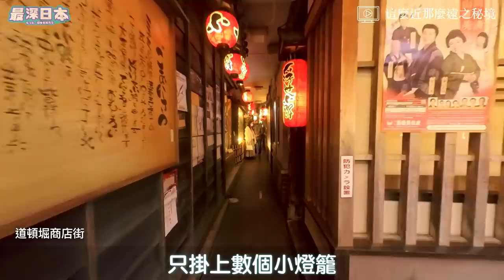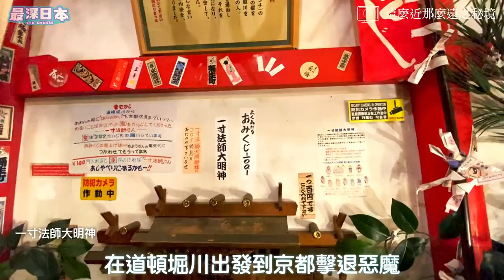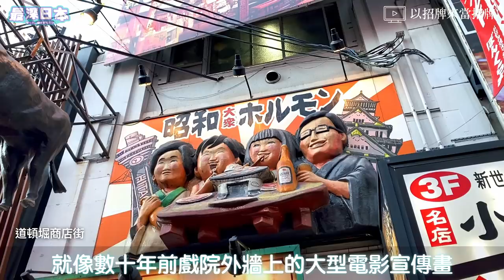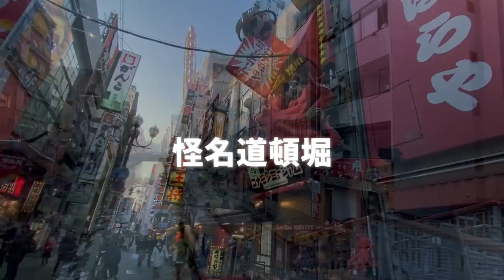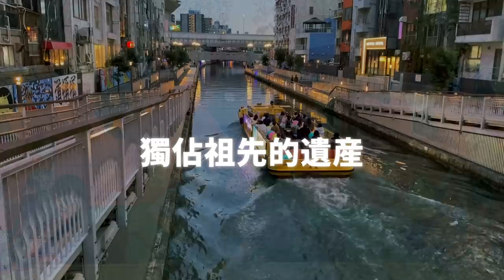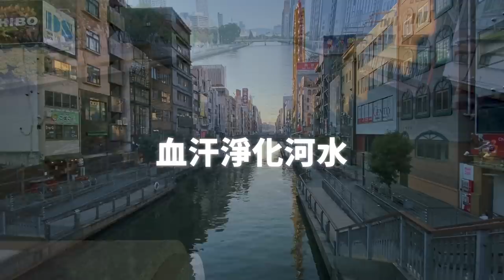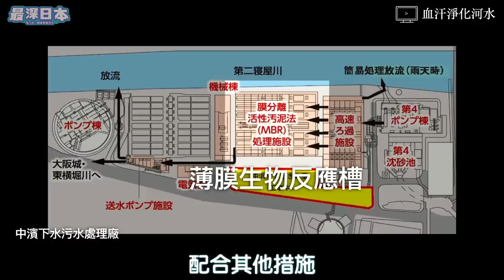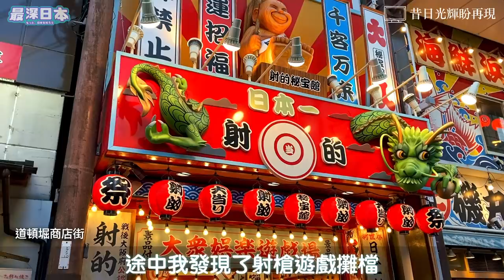【最深日本】關西特輯 蟹道樂招牌是大阪最旺之地道頓堀魅力所在 | 穿過時光隧道通往秘境 | 古怪名字不遜色於心齋橋 | 誰擁有這個地方？【今昔城市物語】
道頓堀是否你到大阪時的首選之地呢？短短一段食街，全條街遍布巨大立體招牌原來和她的過去繁榮時代有關。不單是大阪美食之地，還有充滿傳統日本氣氛的秘境。
今次最深日本介紹道頓堀。這個地方名為會那麼奇怪？介紹完心齋橋之後，亦有價值獨立介紹這個昔日大阪最旺之地。

▶香港觀眾用「轉數快」收款識別代號
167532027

00:00 先頭
01:14 這麼近那麼遠之秘境
5:40 以招牌來當招牌
09:28 怪名道頓堀
12:31 獨佔祖先的遺產
15:17 血汗淨化河水
18:35 昔日光輝盼再現

【最深日本】新宿特輯 由唐辛子農村發展成世界第一城巿波折重重 | 西口黑店區 | 為何稱為新宿
【最深日本】澀谷特輯 火車站前交叉路口不是一朝一夕 | 地面上的銀座線 | 時鐘酒店旺區 | 渋谷千年前有座日本古城
【最深日本】池袋特輯 不是首選之宿命的來龍去脈 | SunShine原本是巢鴨監獄 | 常盤莊孕育手塚治虫等漫畫大師 | 乘都電去雜司谷
【最深日本】日本地震特輯 日本人從來未能預測地震 東京大地震和南海海槽大地震隨時發生 | 建築基準法為何在1981年修改 | 神戶大地震吸收到的教訓 | 日本沈沒
【最深日本】富士山特輯 日本人最喜歡的富士山 究竟預測不到何時會地震 東京受火山灰吹襲停電交通癱瘓 | 山坡上凸出來的是甚麼 | 世界上的活火山都集中在日本 | 日本沈沒
【最深日本】日本邊境特輯 日本最東最南最西最北可不可以去？ | 日本最南方的島你有沒有見過 | 日本排他性經濟海域排第6位 | 北方四島領土問題
【最深日本】新幹線特輯 紅色車身的新幹線你有沒有見過?  | 其實不是真正的新幹線 身速不足時速100公里 | 秋田縣巿民盼望奧羽新幹線 | 磁浮火車發生事故
【最深日本】關西特輯 心齋橋真面目你有沒有見過？  | 大阪地價最貴的地方在心斎橋道頓堀的哪裡 | 逛難波心斎橋最佳方法 | 比結業潮更重要的事
【最深日本】築地特輯 築地魚市場現在還營業中？  | 要排2個鐘名店壽司大真的值？ | 職人令魚巿場成為世界第一 | 約到頂級金槍魚漁夫有幾多回報
【最深日本】北海道特輯 150年前荒地森林一片未開之地  | 日本最長30公里直路是誰興建？ | 鐵路雖美但終會凋謝 | 蝦夷夢想幻滅成為日本國土【47道都府縣巡遊】
【最深日本】嵐山特輯 模仿千年前平安時代貴族遊嵐山  | 渡月橋為何是京都人的心血結晶 | 到訪日本首部長編小說源氏物語舞台 | 嵯峨野小火車和保津川光榮背後
【最深日本】和牛特輯 霜降A5和牛真的最美味？  | 日本產黑毛和牛誕生奇蹟 |   神戶牛為可世界馳名且高級 | 澳洲產和牛從何而來【和食探究】
【最深日本】地道大阪特輯 大阪人希望象徵的通天閣  | 新世界住民小商主齊心合力的夢想 | 誰說外形高度不及東京鐵塔 | 日本追趕歐美100年
【最深日本】神戸特輯 關西第2大城市神戶曾是日本首都  | 商店街從地震復活進化 | 歐美列強租借地和中華街分開的背後 | 平氏物語平清盛日本源點
【最深日本】金閣寺特輯 因火災而為化灰燼復活成世界遺產  | 最下層沒有舖上金箔的意義 | 集合最頂級日本傳統技術 | 室町時代武士和貴族的結合【世界遺產真正價值】
【最深日本】關西特輯 蟹道樂招牌是大阪最旺之地道頓堀魅力所在  | 穿過時光隧道通往秘境 | 古怪名字不遜色於心齋橋 | 誰擁有這個地方？
【最深日本】 秋葉原特輯 女僕攻陷前成為御宅族的始末  | 電器街是怎樣誕生 | 沒有秋葉又沒有原 | 聖地之位將不可挽回
【最深日本】大阪特輯 迎接2025年世博和賭場之未來 | 大空襲落下燒夷彈雨 | 最強關西城市在1300年前誕生 | 難波宮日本首都最宏偉宮殿【47道都府縣巡遊】
【最深日本】 京都特輯 舞祇園妓陪客人玩甚麼何時回家？ | 黑暗斷緣神社謎之儀式  | 不接生客的茶屋的高傲花街習俗 | 由八坂神社瘟神洐生出的三大祭典祇園祭